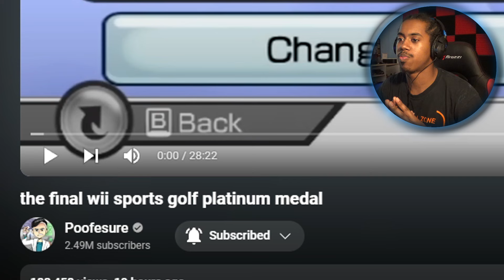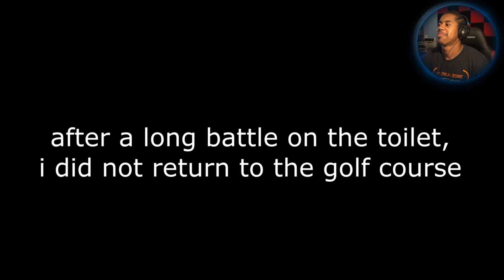The Final Wii Sports Golf Platinum Medal - Try Not To Laugh Challenge | (Skylight Reacts)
SA~

2018 Rift Rivals Theme (feat. The Bloody Beetroots)